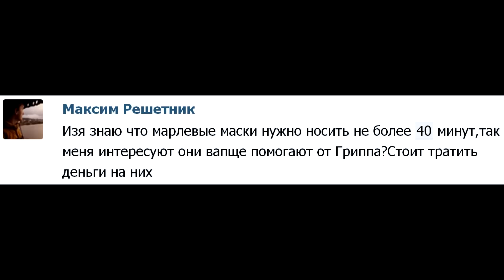Марлевые маски для лохов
Как вылечить грипп Защищают ли маски марлевые повязки от гриппа. Помогают ли повязки от инфекций. Повязка не заразиться в транспорте.